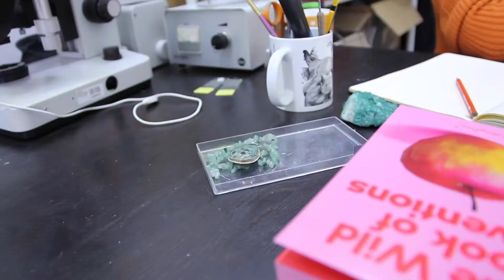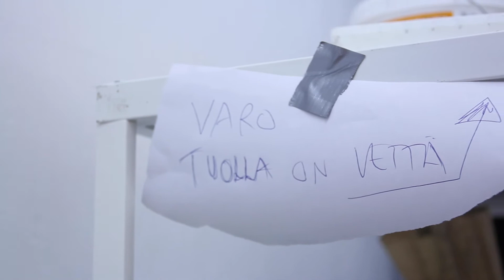Taiteilija kertoo: Lilli Haapala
Taidetestaajat-hanke vie kaikki Suomen kahdeksasluokkalaiset taidevierailuille. Syyskaudella 2020 Taidetestaajat tutustuvat Aboa Vetus & Ars Novan nykytaiteen näyttelyihin. Museossa parhaillaan esillä olevat kuvataiteilijat kertovat videoilla teoksistaan.

Mihin suuntaan maailma on menossa? Turkulainen kuvataiteilija Lilli Haapala (s. 1984) työskentelee pääasiassa media- ja tilataiteen keinoin. Taiteilijaa kiinnostaa ihmisen suhde luontoon ja maahan. Uusin installaatio Blues saa pohtimaan, millaisista asioista tulevaisuudessa unelmoimme. Blues on esillä Aboa Vetus & Ars Novassa 30.6.–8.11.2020.